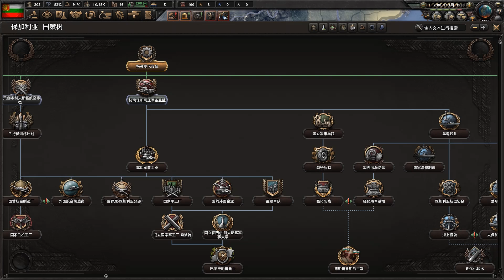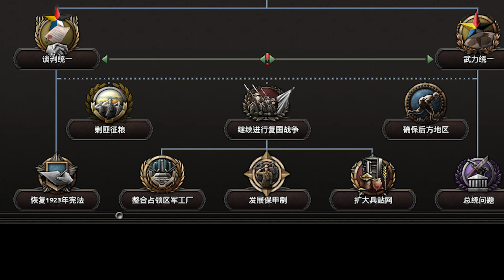【LHY】鋼鐵雄心4 Hearts of Iron 4 Battle for the Bosporus 保加利亞-1 巴爾幹的普魯士